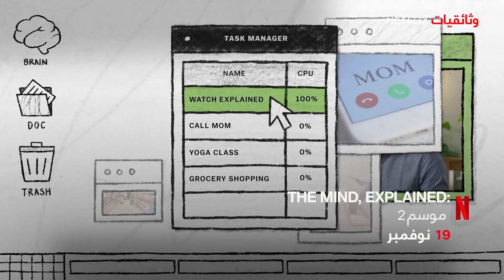الجديد في نوفمبر 🗓 عودة ذا روك في النشرة الحمراء والموسم الأخير لـ ناركوس!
تابعوا الموسم الختامي لقصة أشهر عصابات المكسيك في ناركوس!
وترقبوا الدخول في عوالم جديدة مع مسلسل أركين من عالم ليج اوف ليجيندز، ومسسلسل جديد للأنمي الأشهر صائدو_جوائز_بيبوب.
رحلة في الغرب الأمريكي مع إدريس إلبا وباقة من النجوم مع الانتقام المر.
ذا روك و رايان رينولدز في قصة أكشن خرافية مع النشرة_الحمراء.
وهالي بيري تعود في دور جديد كليًا مع فيلم كدمات وصدمات.

نبذة عن Netflix
تُعدّ Netflix الشركة الرائدة عالميًّا في مجال تقديم خدمة البثّ الترفيهي، إذ يستمتع أكثر من 214 مليون عضو من أعضائها في أكثر من 190 دولة بعضوية مدفوعة لمتابعة المسلسلات والوثائقيات والأفلام الروائية بمختلف التصنيفات الفنّية واللغات. ويستطيع الأعضاء أيضًا متابعة كلّ ما يرغبون في مشاهدته في أيّ وقت وأيّ مكان وعلى أيّة شاشة متّصلة بالإنترنت، ويُمكنهم الاستمتاع بالمشاهدة وإيقافها مؤقّتًا ثمّ معاودة المشاهدة مرّةً أخرى دون إعلانات أو التزامات.